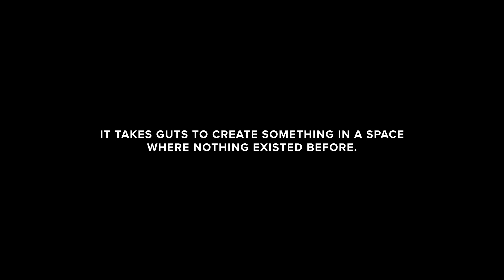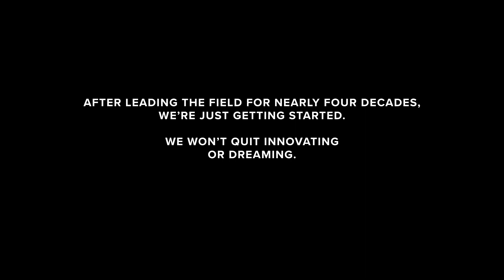Viking After 40 Years